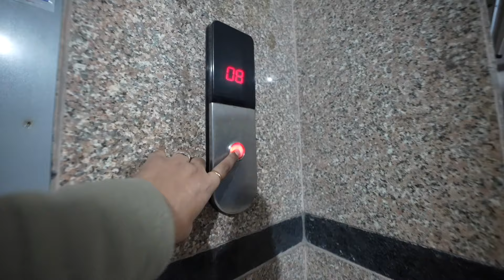Badhai Ho || Chiku Malik Vlogs